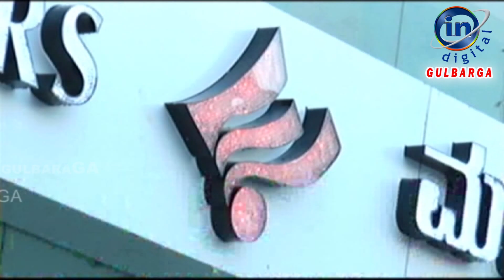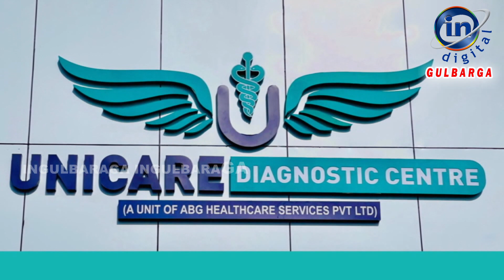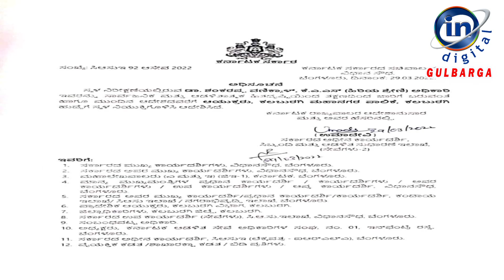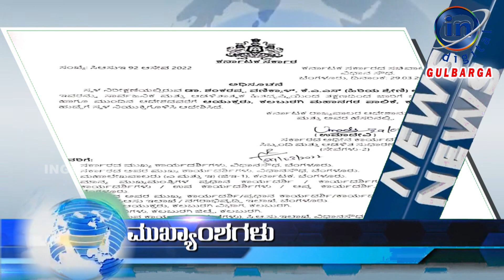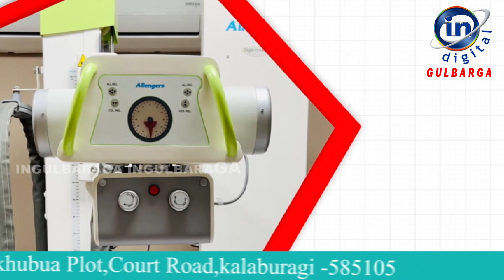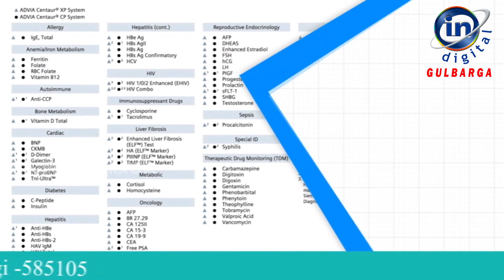IN GULBARGA NEWS 30 MARCH 2022